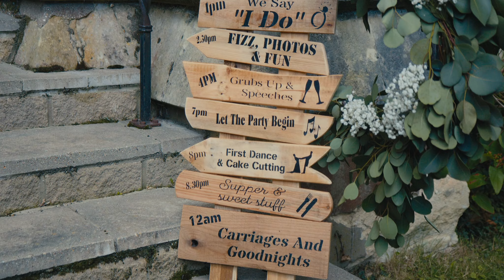Sally & Rob | Wedding at Beaulieu Abbey | New Forest | England